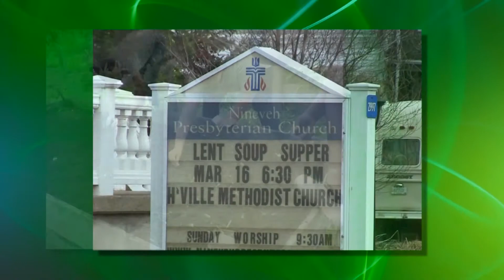Encounter-Resurrection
Host:  Rev. Dr. Joe Sellepack, Executive Director, BC Council of Churches
Guest:  Rev. Kimberly Chastain, Pastor, Binghamton United Methodist Church